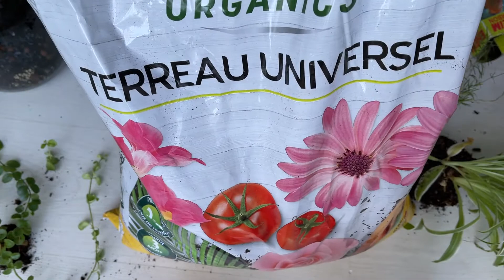On fait ensemble un terrarium !!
Bonjouuuuuur 😊

J'espère que vous allez tous très bien. Bienvenue sur ma chaîne YouTube. Aujourd’hui je vous apprends comment faire un terrarium.

Retrouvez-moi la semaine prochaine pour une nouvelle vidéo et d'ici la prenez soin de vous !